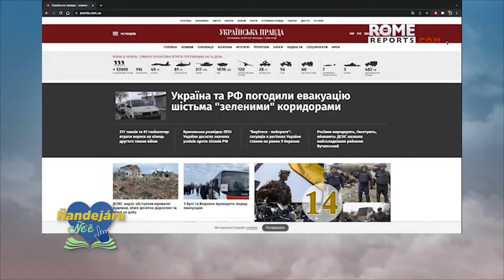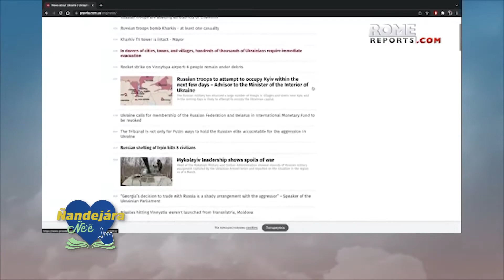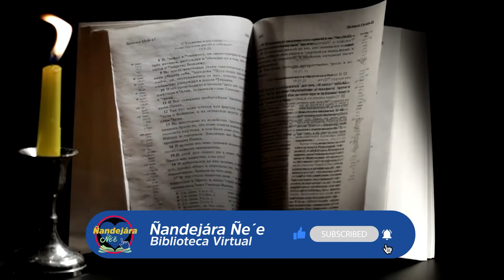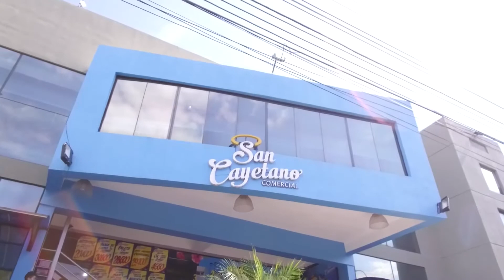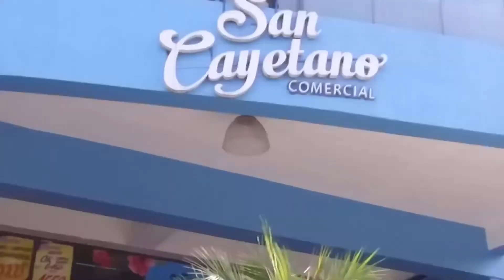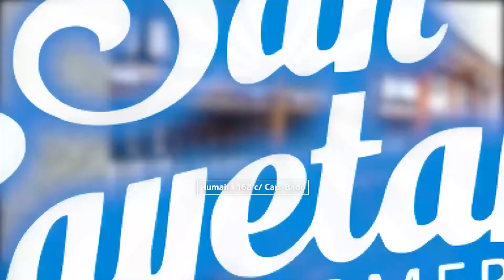Nuevo Testamento - (11-03-2022)